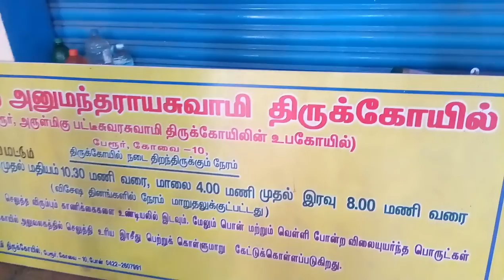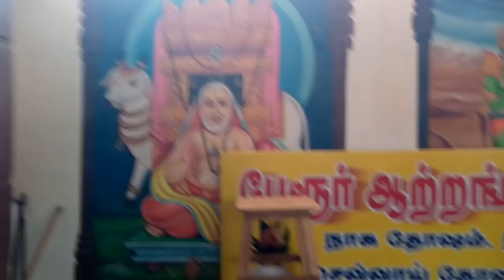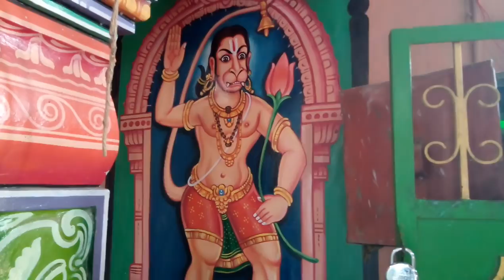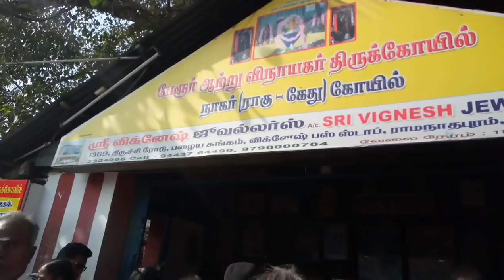A Day In My Life/ Travel With Me vlog/ Temple Vlog in Tamil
casual Vlog,
Temple vlog in Tamil
perur patteswarar temple

Hi friends,
Recently I have been to Coimbatore Perur Patteswarar Temple and also Anjeneyar Temple which 5000 year old one .In this video I have added a few clips about temple. Hope you will all enjoy this.
Thanks,
Abirami NavaneethaKrishnan